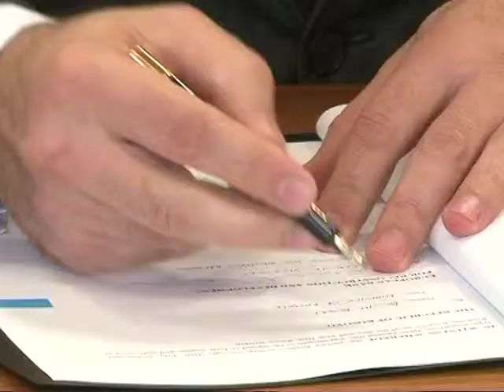BERZH mbështet Fondin e Sigurimit të Depozitave të Kosovës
10 milionë euro linjë kreditore në gatishmëri për rastet urgjente

Prishtinë -- 19 dhjetor 2013
BERZH është duke siguruar një linjë kreditore në gatishmëri prej 10 milion euro për Fondin e Sigurimit të Depozitave të Kosovës ( FSDK ). Linja kreditore , e garantuar në tërësi nga Republika e Kosovës, paraqet një hap të rëndësishëm në zhvillimin e sektorit bankar vendor për forcimin e sigurisë së institucioneve financiare dhe si pasojë në rritjen e besimit të depozituesve.

Me këtë rast ministër i Financave i Republikës së Kosovës , Besim Beqaj,, tha se "Ne jemi shumë të lumtur për të nënshkruar projektin e parë për Qeverinë e Republikës së Kosovës me BERZH-in. Unë kam besim se kjo do të jetë e para e shumë marrëveshjeve të përbashkëta në mbështetje të zhvillimit të vendit tonë".